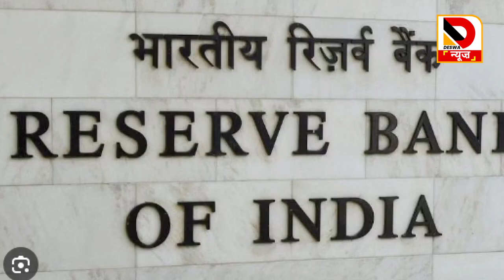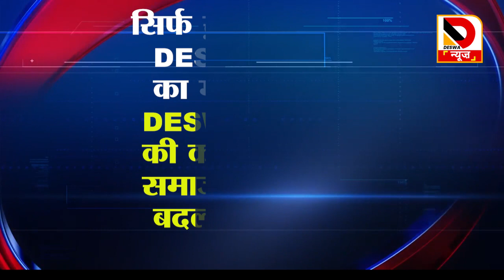2000 का नोट आज के बाद सिर्फ कागज गुलाबी नोट वालों के लिए आज अंतिम दिन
2000 का नोट आज के बाद सिर्फ कागज गुलाबी नोट वालों के लिए आज अंतिम दिन